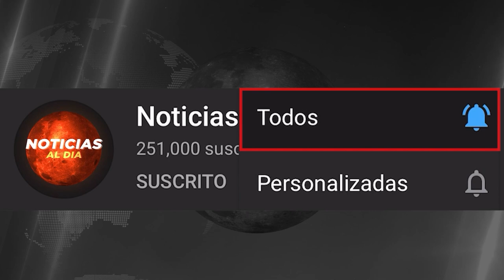URGENTE INFORMACION ULTIMA HORA 27 DE FEBRERO 2023, RUSIA Y UCRANIA NOTICIAS DEL MUNDO HOSTING HOY